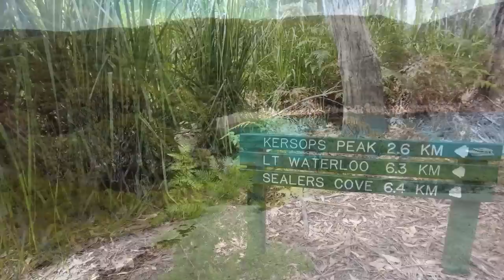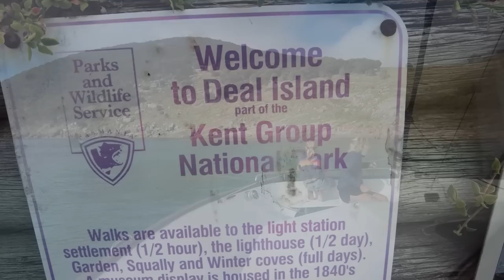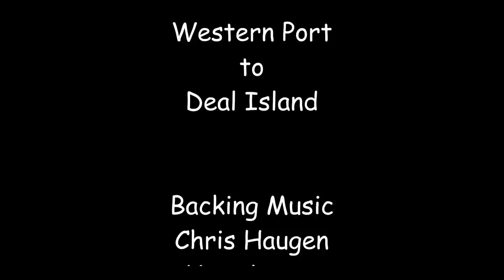Episode29 Western Port to Deal Island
After a look around Western Port, my daughter joins me for a trip across Bass Strait to Tasmania. Should I take the Grand Kids?? We cruise extensively along the East Australian Coast on our 13 meter catamaran. Join us as we explore new cruising grounds, cross bars, fix all kinds of problems, ride out rough weather and live aboard for extended periods.